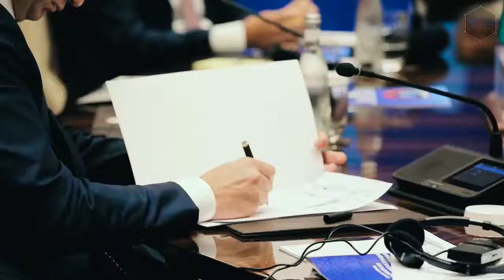«Ўзбекистон – Озарбайжон – Туркия» мулоқот форматининг биринчи йиғилиши бўлиб ўтди